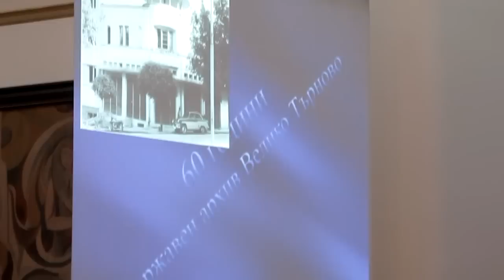60 години Държавен архив - Велико Търново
60-годишен юбилей отбелязва днес най-старият архив в страната - Държавен архив-Велико Търново. Той е създаден през април 1952 г. Архивът съхранява документи с широки хронологични граници - от края на XV век до наши дни.